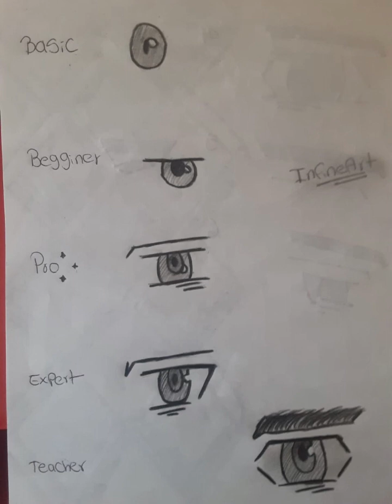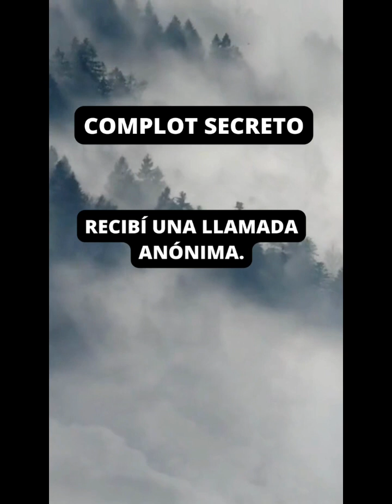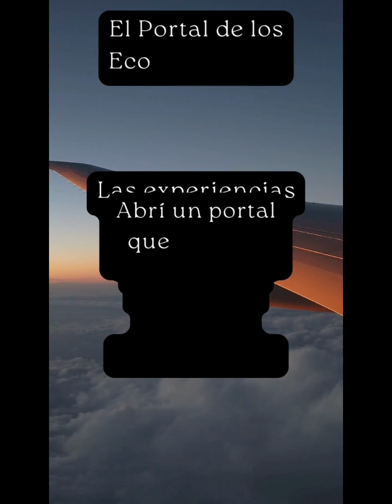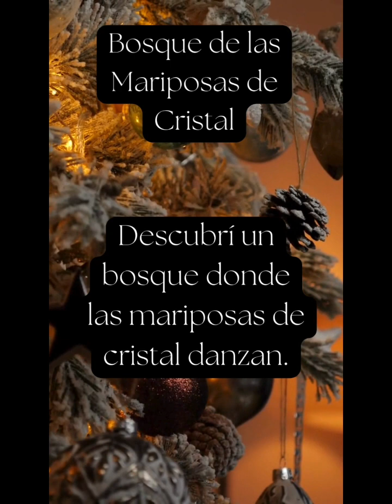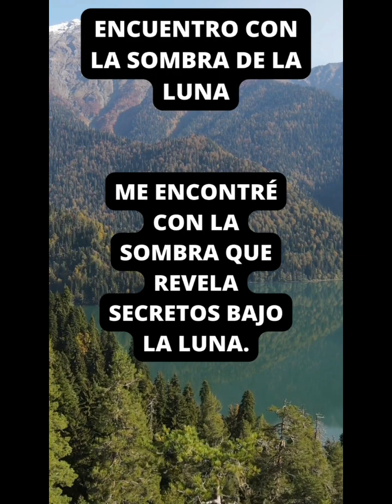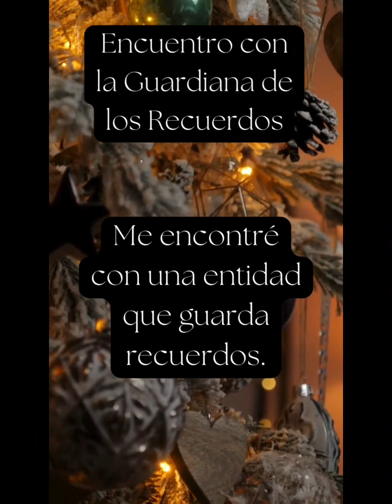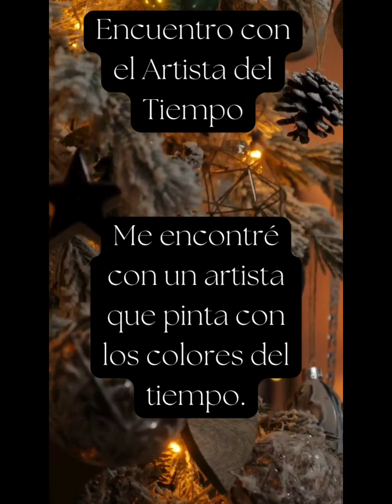Resumen 2023 especial# HAPPY NEW YEAR